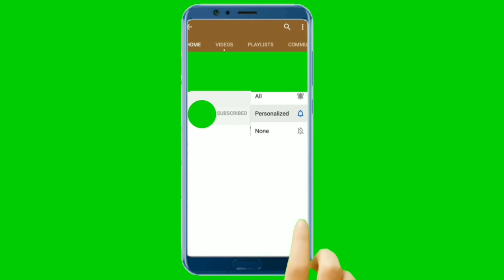Re-use your Old Wedding Lehenga and Dupatta, Vatsavitari Special Outfit, Lehenga restyle part-1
In this video I am going to show you how to restyle your wedding Lehenga

updatesfrompragati different ways